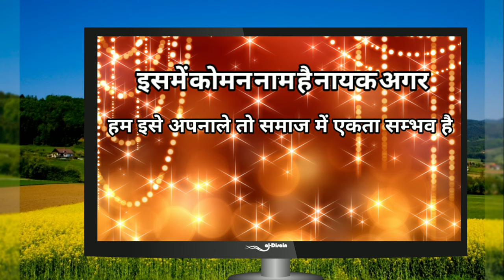नायक किस जाति में आते हैं। नायक किन किन नामों से जाना जाता है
भारत में नायक समाज को किन किन नामों से पुकारा जाता है
Per follow kre nh point